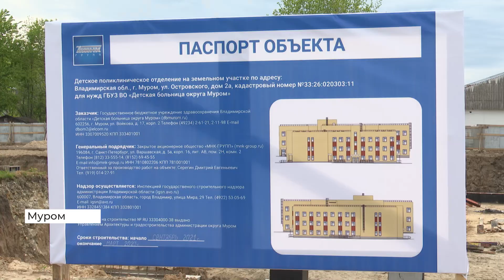В Муроме началось строительство детской поликлиники. Визит Александра Авдеева (2022 06 01)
В Муроме началось строительство детской поликлиники. Она расположится на улице Островского. Сейчас детей специалисты принимают сразу по нескольким адресам. Мера вынужденная. Найти одно большое помещение для медперсонала оказалось невозможно. Новый объект кардинально изменит ситуацию. Ход стройки контролирует Александр Авдеев.